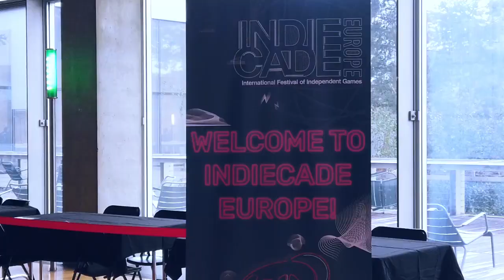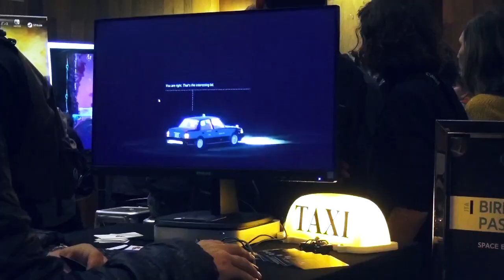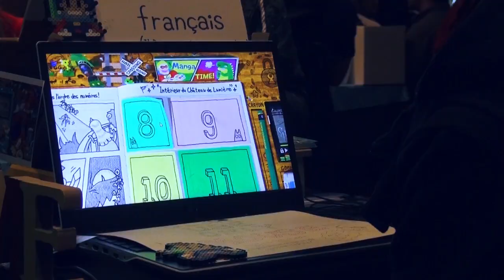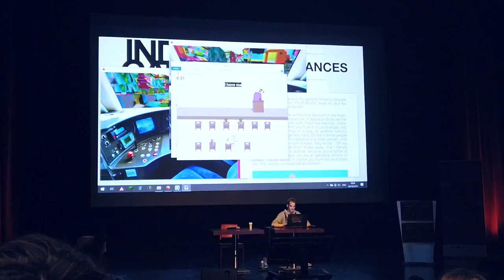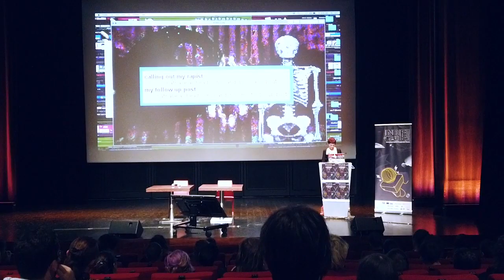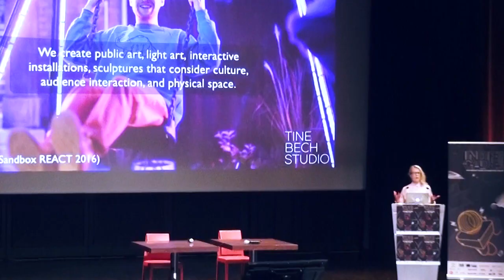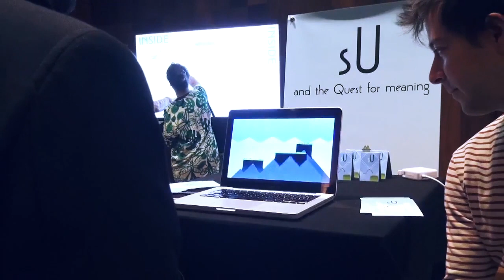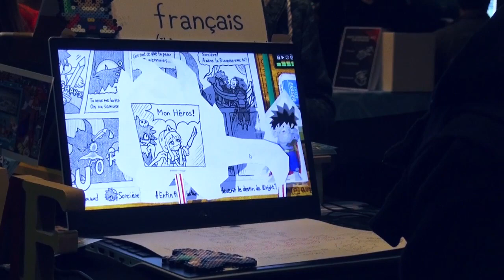🎮 2 jours à l'INDIECADE EUROPE à la DÉCOUVERTE des JEUX-VIDÉO INDÉPENDANTS 👾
J'ai eu la chance d'aller à l'Indiecade Europe pour aller découvrir pleins de jeux-vidéo indépendants mais pas que !